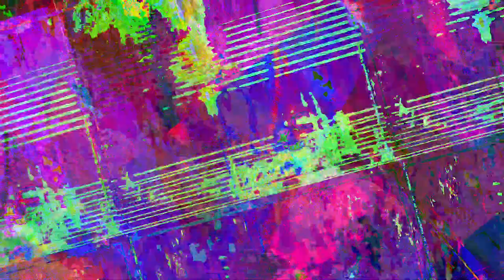[EPILEPSY WARNING] Movie 23 07 22 22h33m01s